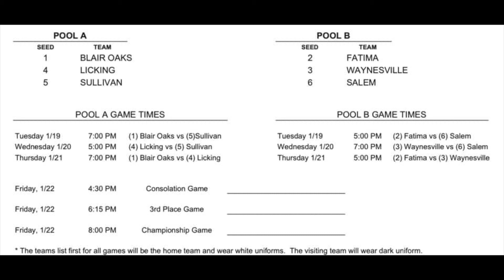St James Tournament Update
This video is not directed toward children under 13.